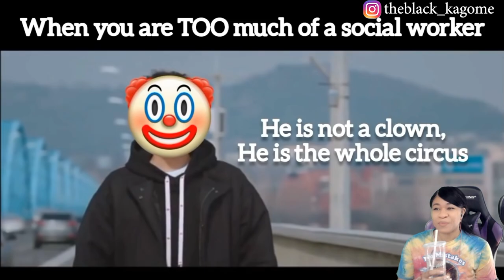UNNECESSARY KDRAMA CRACK! | reaction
✨About me✨
Favorite movie: Titanic
First, anime saw: Dragon Ball
Favorite ice cream: banana split
My personality: shy and introverted
Favorite comedian: Dave Chappelle
Favorite Adultswim show: ATHF
 *favorite episode: Hand Banana 😅
My regrets: I wish I never stopped drawing
First game ever played: EvilZone on ps1
Favorite season: Fall 🍁
Favorite food: Tacos and rice 🌮
Favorite Hobbie: I have a lot!🥴
Favorite music: indie, house, Lofi, electronic, R&B/Soul